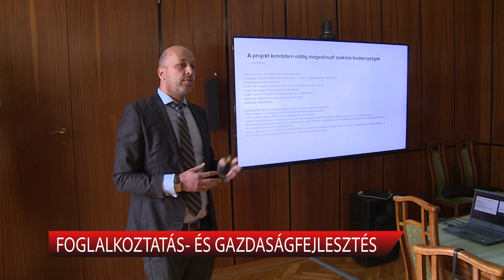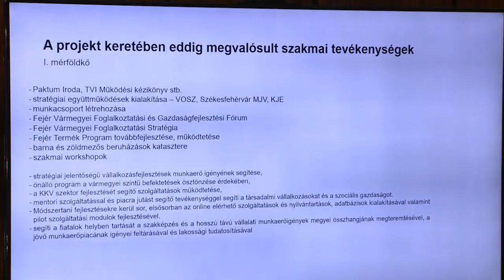FOGLALKOZTATÁS- ÉS GAZDASÁGFEJLESZTÉS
Foglalkoztatás-gazdaságfejlesztés- és vállalkozás ösztönző lehetőségek Fejér Vármegyében címmel workshopot szerveztek a vármegyeházán. A kormányhivatal és a vármegyei önkormányzat közös programjának bemutatójára a térség gazdasági szereplőit várták.